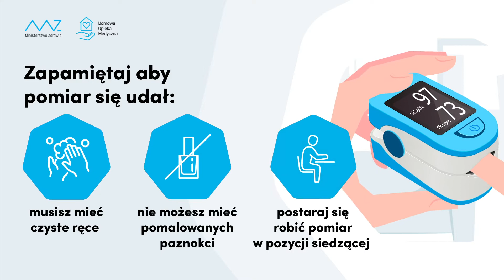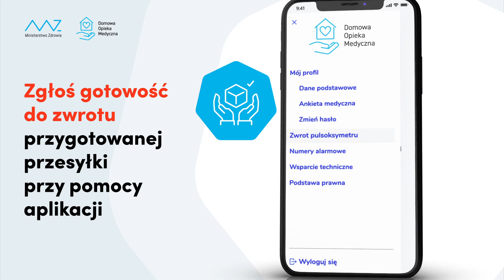Domowa Opieka Medyczna - instrukcja dla pacjenta